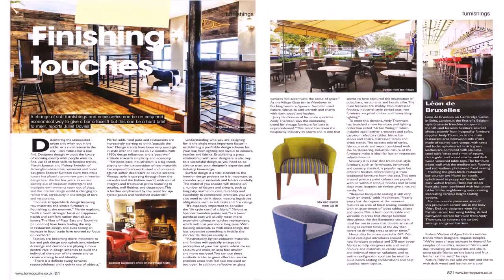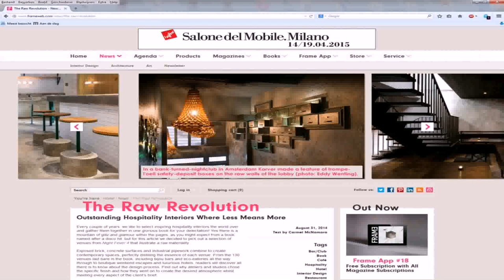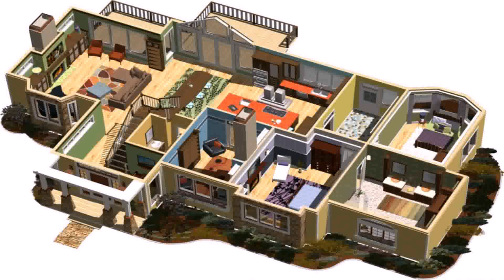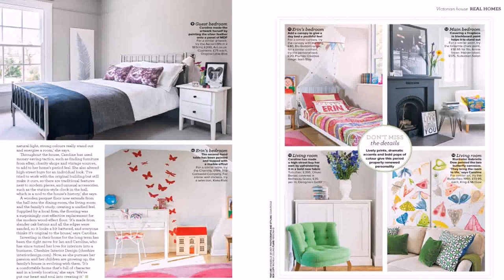Home Interior Design Magazine Pdf Download - Gif Maker DaddyGif.com (see description)